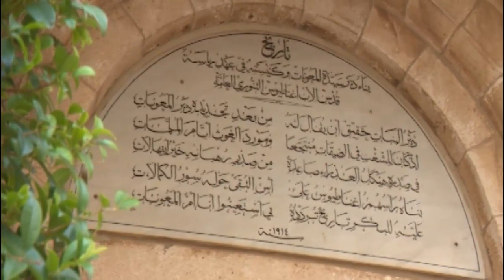"ليلة ميلادك" من تلفزيون لبنان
Youtube Management
Two Media Group